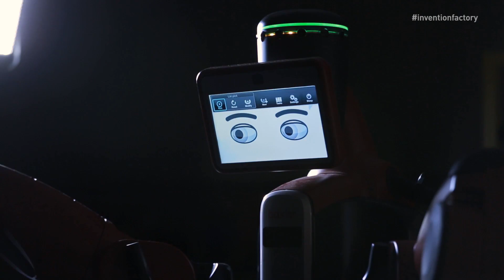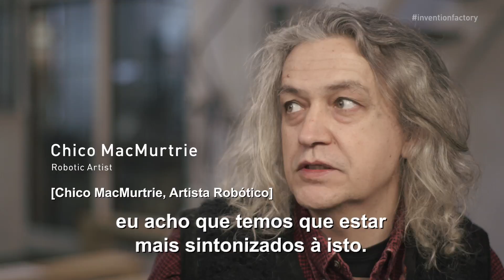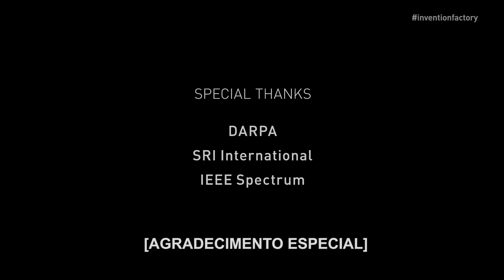Invention Factory: Como irão evoluir os robôs? | GE do Brasil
Neste episódio de Fábrica de Invenções, exploramos a evolução da robótica. Desde robôs que podem ser nossos amigos, passando por trajes de exoesqueleto que podem nos tornar mais rápidos e fortes, até máquinas que são capazes de aprender como humanos – seja bem-vindo a verdadeira era da robótica!